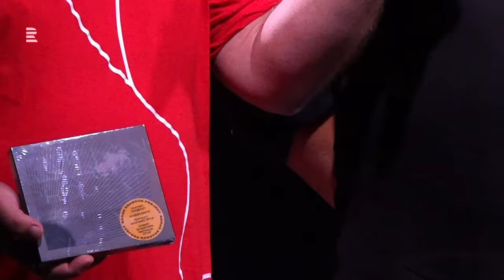Roman Dragoun & Michal Žáček v Olomouci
Roman Dragoun  je čerstvý pětašedesátník, který sobě i svým příznivcům připravil jako dárek koncertní CD se svými hity a hned dvěma doprovodnými orchestry a sborem.
Jako kontrast se nabízí výjimečné vystoupení, se kterým se představí i u nás. Michal Žáček patří mezi nejlepší saxofonisty, který hrál třeba s Petrem Lipou nebo Richardem Müllerem, v permanenci samozřejmě bude i naše koncertní křídlo.